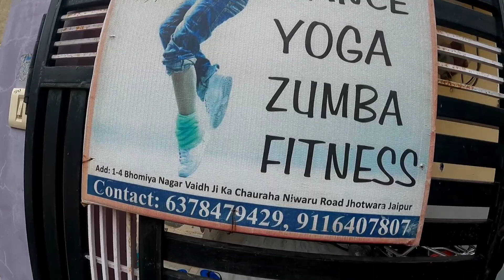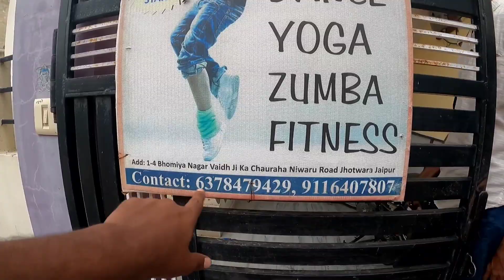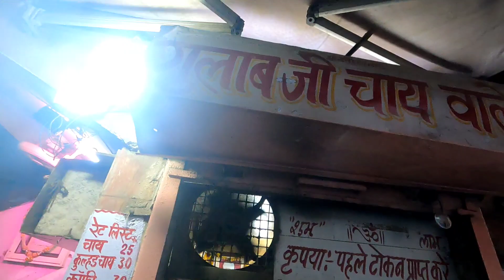Jaipur k log aise kyu hai? 😭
Jaipur me koi hitchhike nahi deta hai yaar.